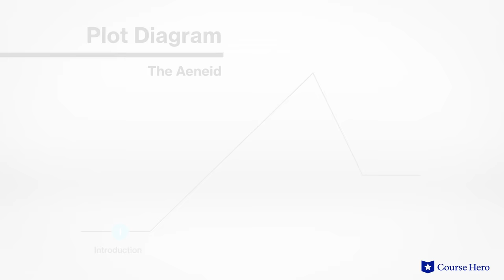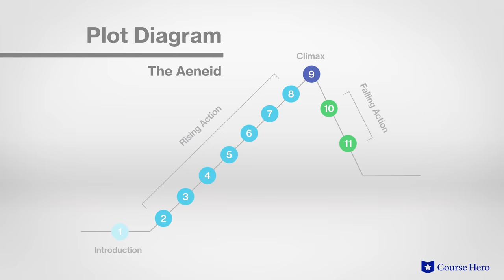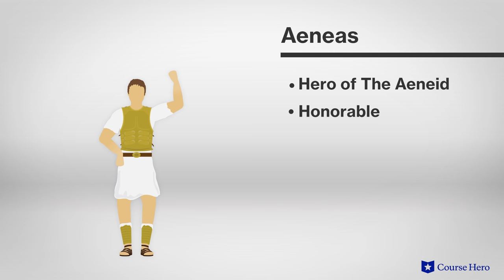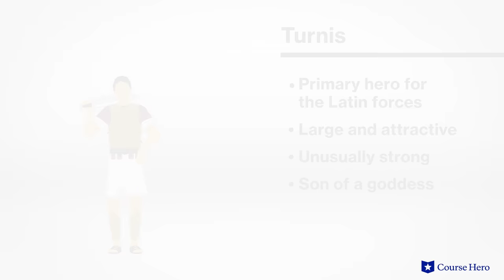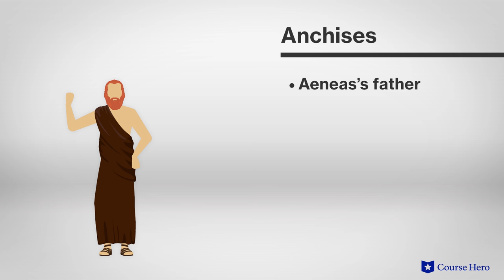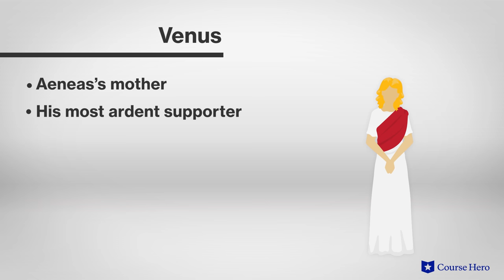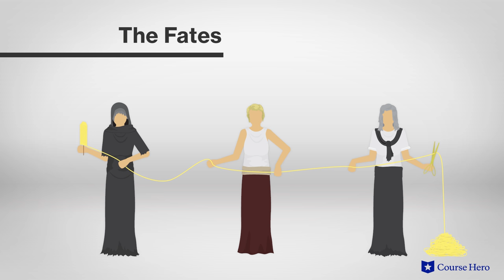The Aeneid by Virgil | Summary & Analysis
Summarize videos instantly with our Course Assistant plugin, and enjoy AI-generated quizzes Virgil’s The Aeneid explained with book summaries in just a few minutes!

Course Hero Literature Instructor Russell Jaffe provides an in-depth analysis of the plot, characters, symbols, and themes in Virgil's epic poem The Aeneid.

Download the free study guide and infographic for The Aeneid

Virgil's epic poem The Aeneid delves into the lives of several figures from the Trojan Saga following the fall of Troy to the Greeks. The Greeks had waged a decade-long war against the city after Troy's prince, Paris, stole Helen, the wife of Greek leader Menelaus.

On the run from the Trojans, hero Aeneas finds his journey (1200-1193 BCE) obstructed at every step by divine opposition. He ends up in Carthage, where its queen, Dido, is coerced by the goddess Juno into falling in love with him.

When he decides to leave the city to locate the fated home of his people, she kills herself. Aeneas and his followers ultimately end up in Italy, their preordained homeland, though they must stage an invasion in order to stake their claim.

Filled with characters familiar from Greek mythology, the play links the fabled Trojans to the foundation of Rome and its line of legendary leaders, including Julius Caesar.

One of the greatest Roman poets, Virgil wrote The Aeneid c. 30-19 BCE. It was commissioned by Caesar Augustus to glorify the Roman Empire. Though Virgil died before finishing the poem, it survives today.

The poem contains many powerful symbols, such as fire representing destruction and inspiration, Aeneas’s shield representing his destiny as founder of Rome, and the golden bough representing Aeneas’s pass to the realm of the dead. Other themes include fate, respect, will of the gods, and destiny of Rome.